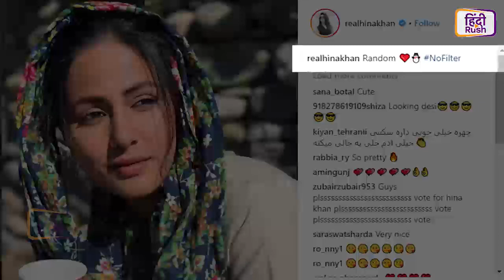Trending News: Film की Shooting के वक्त Hina Khan का नया अंदाज, Diamond Merchant ने तोड़ी चुप्पी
Diamond Merchant Murder Case में ‘Gopi Bahu’ Devoleena Bhattacharjee ने तोड़ी चुप्पी।Film की Shooting के वक्त Hina Khan का दिखा नया अंदाज। Monalisa ने फिर दिखाया Hot Look। खुद को जख्मी कर बैठे ‘Naamkarann’ फेम Zain Imam। Salman Khan ने की Sunil Grover से Kapil Sharma के साथ वापस आने की बात। VIDEO में देखिए TV की दुनिया की TOP खबरें।